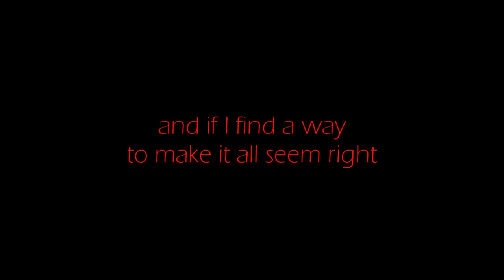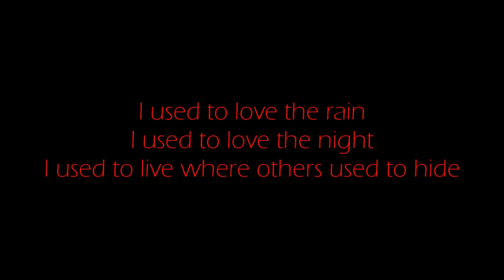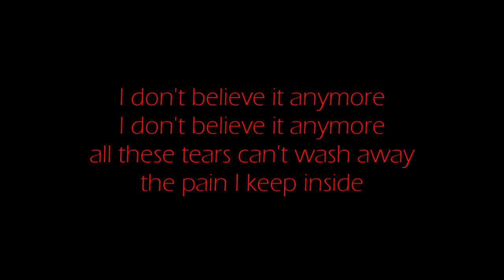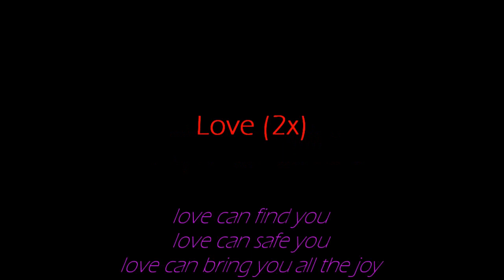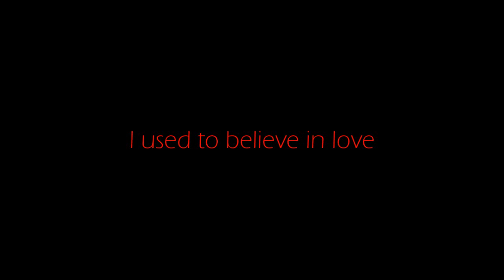Cote de Pablo - I Don't Believe It Anymore (watch in HD)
Hey you guys, lot's of you asked me for the lyrics so I made this vid. Want to know anything bout the song ask me and i'll pm you back, also if you do not have the means to download it because I will send it to you